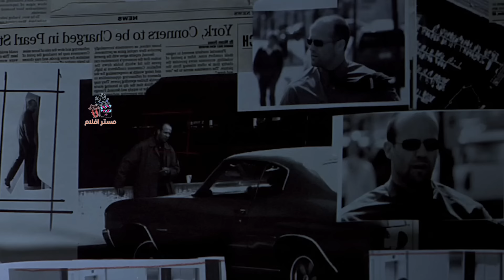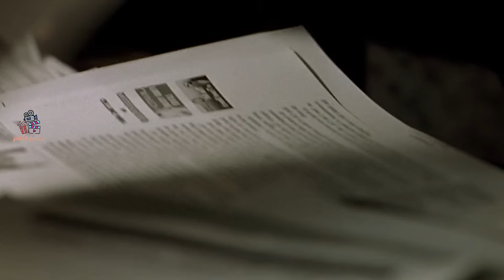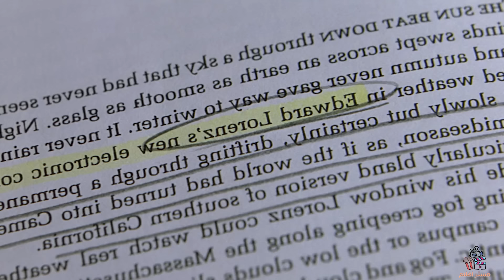عصابة خطيرة تسرق اضخم بنك في المدينة ، فيأتي محقق شرطة مختص لتحرير الرهائن وقتل العصابة | Chaos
فلم   Chaos كامل ومترجم عراقي
في هذا الفيديو هو ملخص لفلم
حساباتي الوحيدة 😍👇

movie review
مراجعة فيلم
أفلام
فيلم
فلم في الخمسينة

مسلسل
مراجعه
قصص
ملخص مسلسل the last man on earth
فيلم رعب
أفلام رعب
أفلام الزومبي
الخلاصة
نهاية العالم
افلام اكشن
افلام 2021
افلام العيد
افلام خيال علمي
ملخص فيلم
تلخيص فيلم
قصة
افلام الفضاء
افلام
افلام الزومبي
فيلم نهاية العالم
دمار الارض
فلم في الخمسينه
محمد طاهر